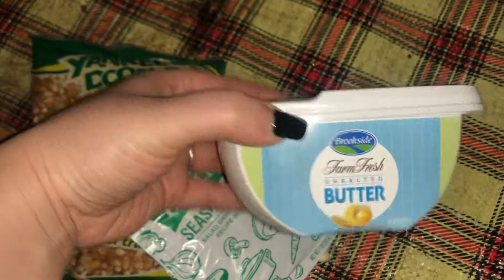Hiking In A African Village 🛖 | Part 2 | Vlog | Sylvia And Koree Bichanga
Enjoy this video of our first evening in the village at Nicole’s grandmas house! In this video we prepare snacks and, help with supper! I hope you as my viewer, found this video educational and entertaining!